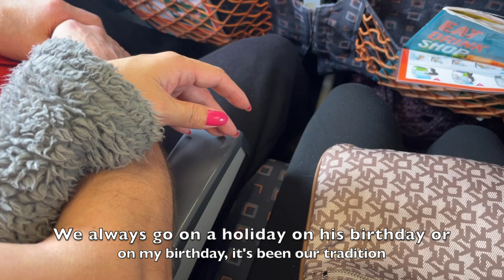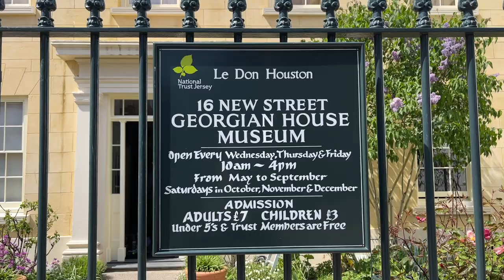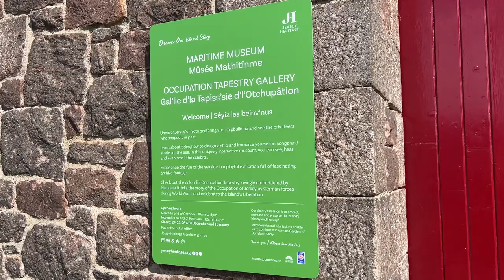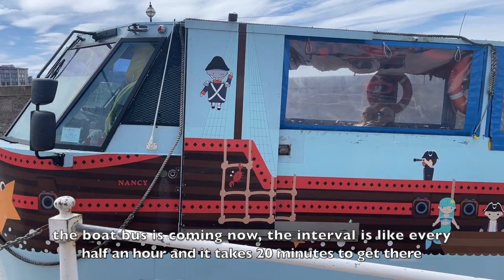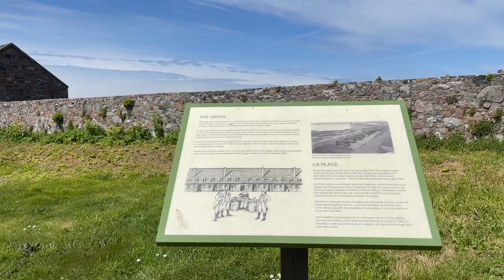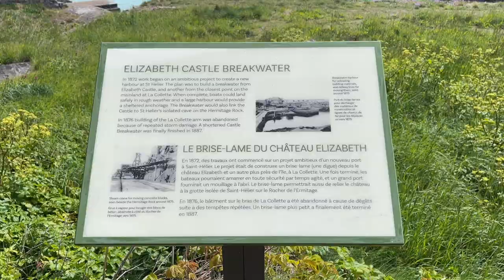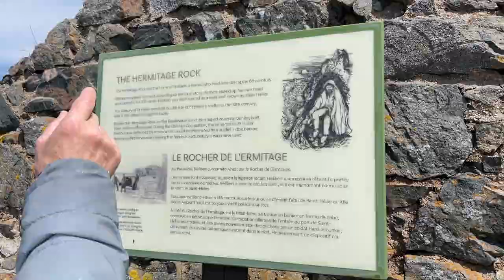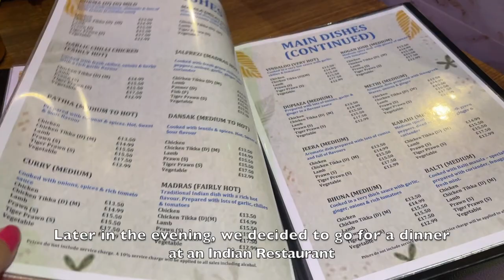VLOG 10: Holiday In Jersey, Channel Islands 2024 Part 1 [1080p]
Part 1 of our Channel Island Vlog.
Join us everyone as we are taking you all to Jersey, Channel Islands. We stayed at St. Helier in Jersey for four days. It is a birthday holiday, it is the birthday of my beloved partner.
We visited the beautiful Elizabeth Castle which is located on an island. The way to get there is by a boat bus, and when it is low tide, you can walk the causeway.
We managed to see the Hermitage, the house of St. Helier, the patron saint of Jersey Island. It is located beside Elizabeth Castle. It was worth seeing it.
We also explored the Central Market and had a food there and same as the City Centre, marina, harbour and more..
We had a lovely dinner at an authentic Indian restaurant too then had a drink at a quaint little pub in the heart of St. Helier City.